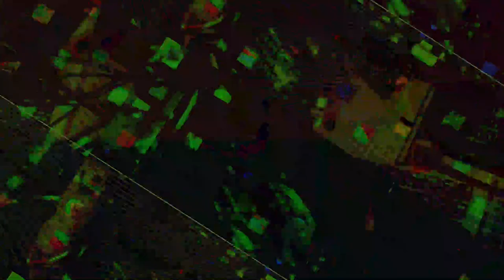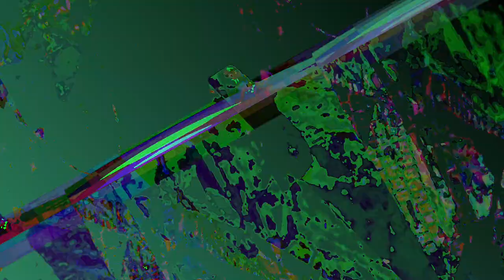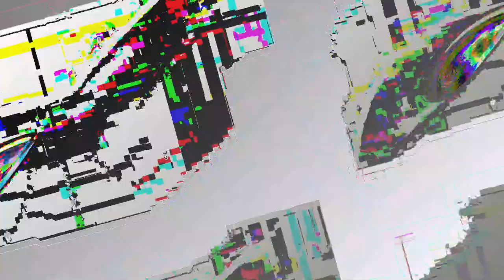[EPILEPSY WARNING] Movie 23 05 07 16h12m50s